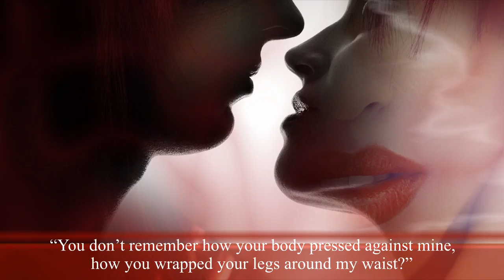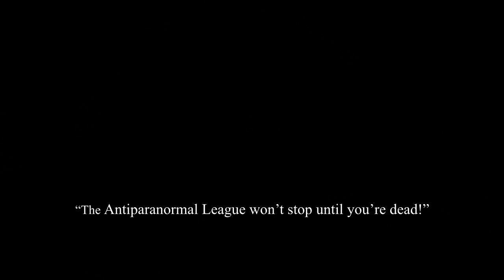Katie Reus - OFFICIAL PRIMAL POSSESSION BOOK TRAILER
Primal Possession
Book 2, Moon Shifter Series
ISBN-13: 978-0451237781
Available: September 4, 2012

Video made by Rasit